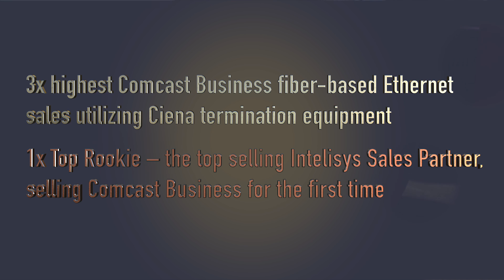2016 Race to the Top Contest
Back by popular demand! Last year’s race was fast…but this year’s is even faster! Comcast Business, Ciena and Intelisys are once again offering an exciting sales incentive to Intelisys Sales Partners that put you in the driver’s seat – this time in a Formula 3 race car on one of America’s most challenging racing circuits, Sonoma Raceway! It’s one of the few tracks in North America where NASCAR and IndyCar both compete.

Comcast Business Solutions Providers qualify for the incentive through sales of Comcast Business Ethernet products that include Ciena equipment. Minimum qualifier is $2,500 Monthly Recurring Charge (MRC).